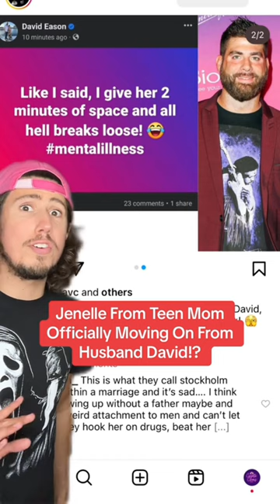Jenelle From Teen Mom Officially Moving On From Husband David!?